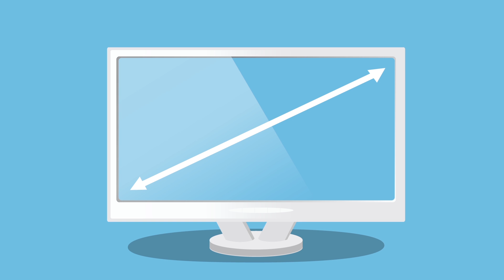Связной. Гид по выбору телевизора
Многие выбирают телевизор, исходя из единственного критерия – стоимости: мол, чем дороже, тем лучше. Но это – не самый правильный подход, потому что высокая цена телевизора может быть обусловлена наличием большого экрана, но он попросту не поместится в твоей комнате; или у него есть дополнительные функции, которыми ты не станешь пользоваться, и тогда получится, что деньги потрачены зря. На что же действительно стоит обратить внимание при выборе телевизора? Об этом в нашем сегодняшнем очень наглядном видеообзоре. Смотрим!